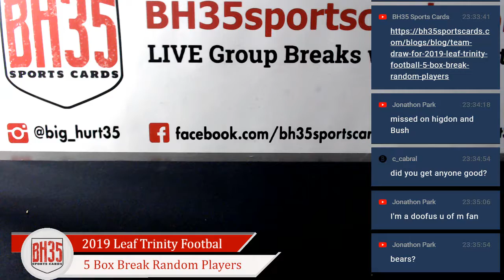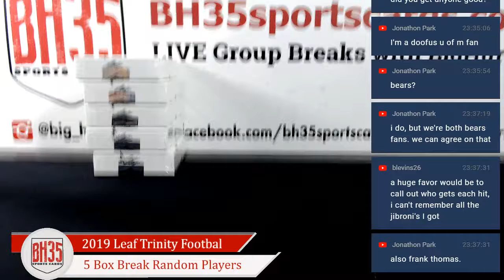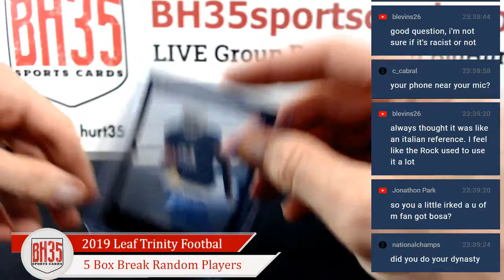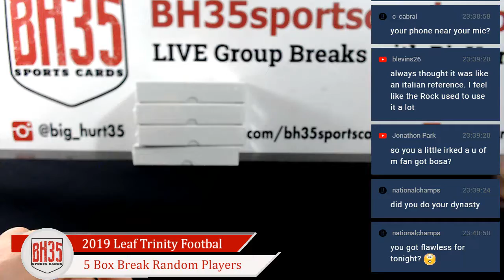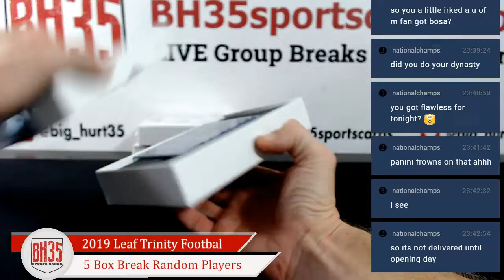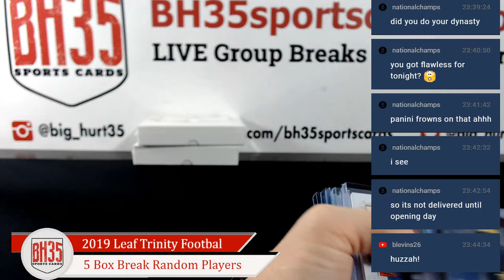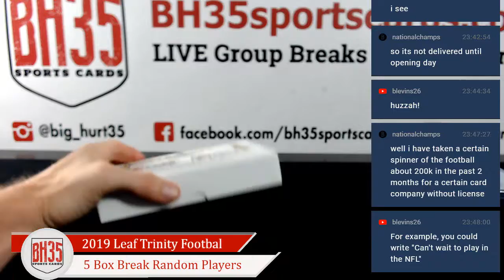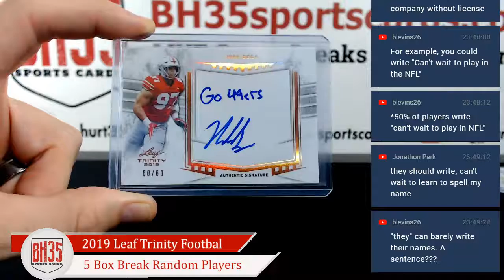2019 Leaf Trinity Football 5 Box Break Random Players